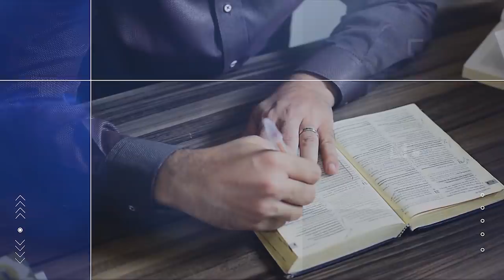Terça 31/12 - A diferença entre profecia clássica e apocalíptica - Leandro Quadros - Daniel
Forte abraço!

Leandro Quadros
apologética
Bíblia
Adventista
A diferença entre
profecia clássica e
apocalíptica